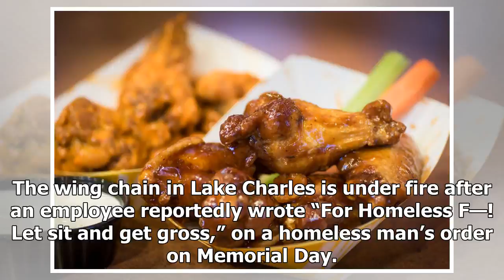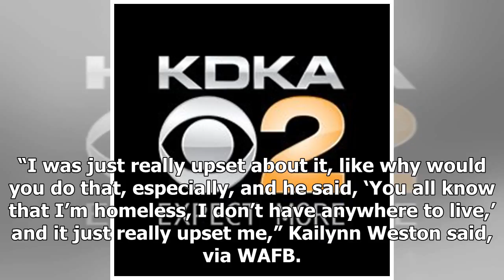Breaking News | Homeless Man Gets Year Of Free Wings After Finding Rude Note On Check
LAKE CHARLES, LA (CBS Local) – A Buffalo Wild Wings in Louisiana is stepping up to help a local homeless man after one of their servers allegedly left a vulgar note on a customer’s receipt. The wing chain in Lake Charles is under fire after an employee reportedly wrote “For Homeless F—! Let sit and get gross,” on a homeless man’s order on Memorial Day. Multiple workers were allegedly involved in the cruel act, with another person writing “I love you” under the server’s message. When the homeless...